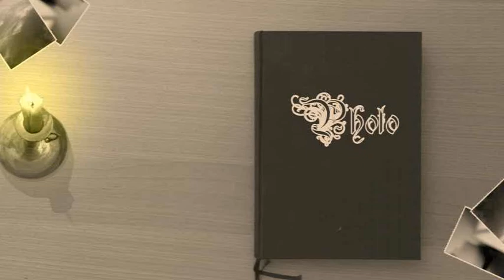Mondial Air Ballons, Chambley 2009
C'est le plus grand rassemblement international de montgolfières au monde, Lorraine Mondial Air Ballons 2009 a eu lieu du 24 juillet au 2 août à Chambley (Meurthe et Moselle). Record du monde battu lors de cette journée avec la présence de 329 mongolfières dans le ciel.